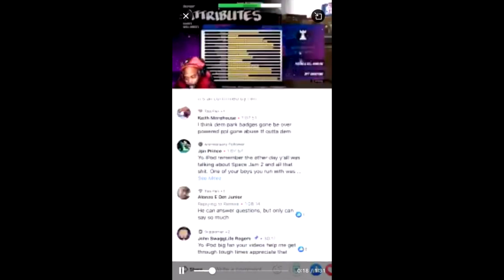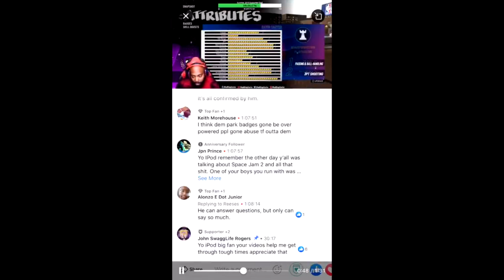NBA 2K20 ARCHETYPE LEAKED!!!! (PROOF IN VIDEO)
my park ankle breaker badge hall of fame cheese nadexe nadexey jumpshot custom jumpshots best patch rep superstar mypark nba player expose exposed kyrie lebron curry nba 2k19 best dribble moves, nba 2k19 mt dew tournament, nadexe prettyboyfredo, nba 2k19 ultimate dribble tutorial, how to speedboost with a sharpshooter, best dribble moves in nba 2k19, best player build in nba 2k19, nba 2k19 animation glitch, nba 2k19 vc glitch, best rhythm dribble in nba 2k19, NBA 2K19 KOBE BETWEEN THE LEGS DRIBBLE SPAM, NBA 2K19 DEMIGOD GLITCH, NBA 2K19 DOUBLE REP